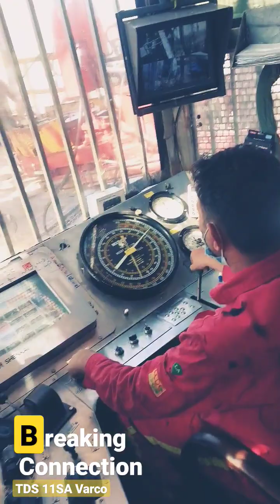Top Drive 11SA Varco Connection Breakout Demo | Drilling Rig | Oilfield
Top Drive 11SA Varco Connection Breakout"